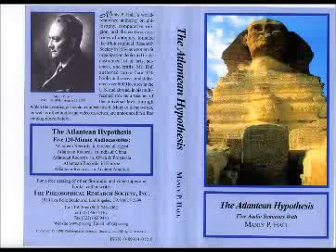Atlantean Records in Greece & Egypt - The Atlantean Hypothesis - 1B - 2/4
A Manly P. Hall lecture about Atlantis.